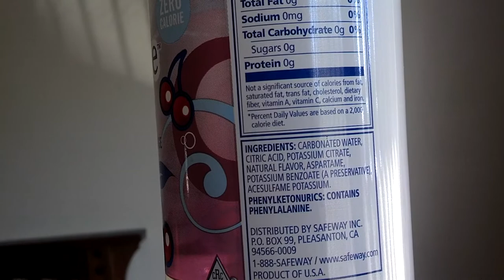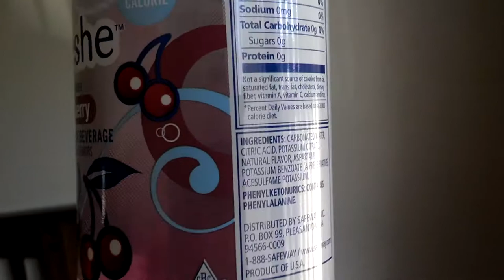POISONOUS WATER from SAFEWAY! Great with Chemtrails!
POISONOUS WATER from SAFEWAY Available for you and your family to drink! Heck along with the Geo-Engineering / Chemtrails poisoning this should be great!
Oh and. (Thank you countessarcadius) "The artificial sweetener aspartame, a dipeptide with the formula Asp-Phe-me, is produced using a cloned micrcorganism [sic]. A DNA which codes for a large stable peptide comprised of the repeating amino acid sequence (Asp-Phe)n is inserted into a cloning vehicle which in turn is introduced into a suitable host microorganism. The host microorganism is cultured and the large peptide containing the repeating Asp-Phe sequence is harvested therefrom. The free carboxyl group of the large peptide is benzylated and then hydrolysed to benzyl Asp-Phe dipeptides. This dipeptide is methylated and then debenzylated to form aspartame."
This scientific jargon obfuscates (perhaps deliberately) a truly disturbing process:
1.) 'Cloned microorganisms' (which the patent later reveals to be genetically modified E. coli) are cultivated in tanks whose environments are tailored to help them thrive.
2.) The well-fed E. coli cultures defecate the proteins that contain the aspartic acid-phenylalanine amino acid segment needed to make aspartame.
3.) The proteins containing the Asp-Phe segments are 'harvested' (i.e. lab assistants collect the bacteria's feces).
4.) The feces are then treated. This includes a process of methylation (adding an excess of the toxic alcohol, methanol, to the protected dipeptide).
ASPERTAME IS TOXIC - A NEUROTOXIN, and who do they DIRECT IT AT? DIABETICS, CHILDREN, HEART PATIENTS, etc, THERE IS SO MUCH on this topic, PEOPLE really do need to know, but you know what i found? THEY DON'T CARE, it's pretty screwed up, YOU CAN'T EVEN GO OUT AND BUY BUBBLE GUM ANYMORE!
"(countessarcadius)"  i have quite a bit of info on aspartame, and Phenylalanine- things that people SHOULDN'T BE PUTTING IN THEIR BODY WHATSOEVER, and just ONE more thing that they have allowed to literally CORNER A MARKET,